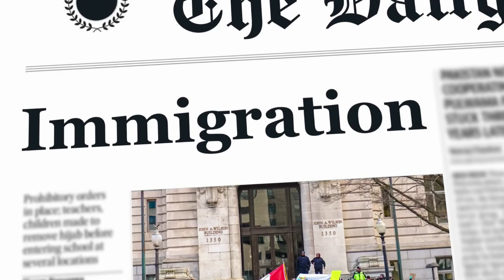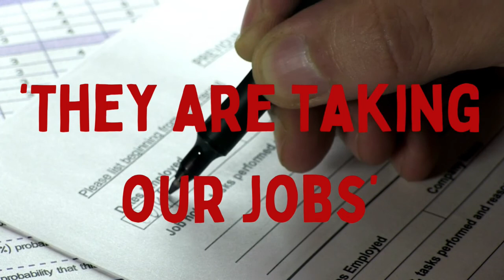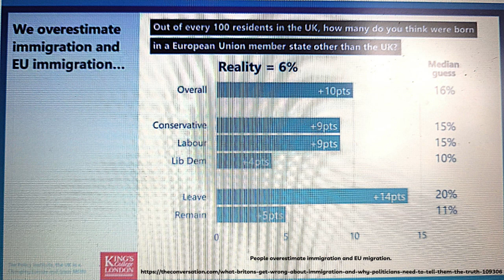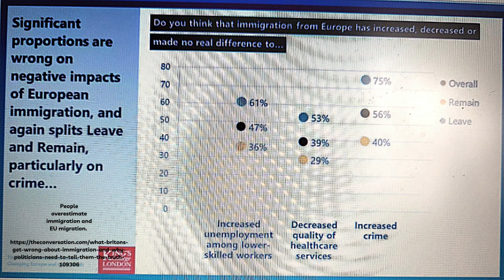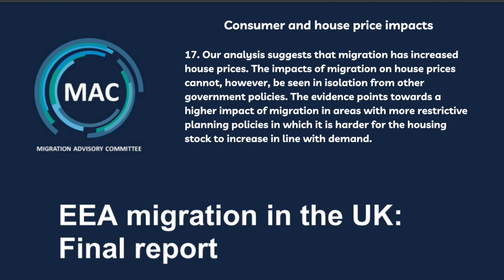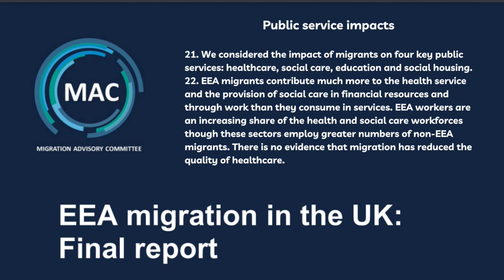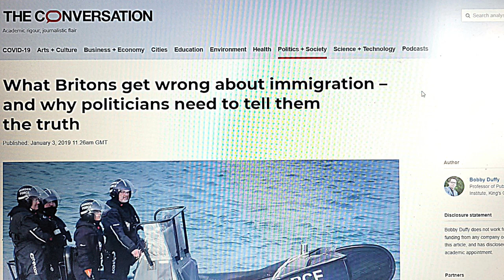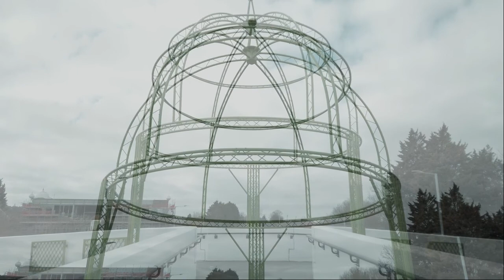Luton, Migration and Me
Luton, Migration and Me, is a narrative journey through Luton via the stories of local residents. Led by Naz Knight, a storyteller and narrative psychology practitioner. Five people from Luton share their stories of why Luton became their home. Our lives and our cultures are composed of many overlapping stories. Migration is not one single story; these are the multi-stories of these five lives.